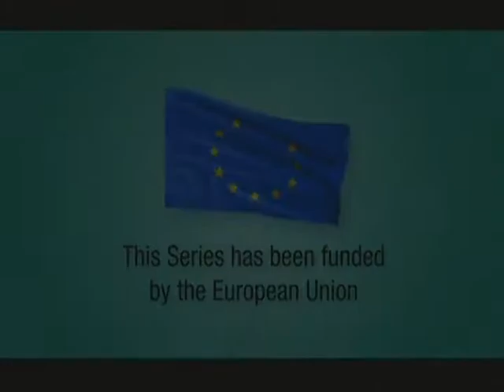GIS Dominica, National Focus for April 20, 2015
National Focus for Monday April 20, 2015 with Mervin Matthew, Kimani St. Jean and McPherson St. Luce.

In the headlines...The Dominica Festival of the Arts is officially launched; Government to address the issue of vagrancy in the capital, and the DLP Administration reports significant headway in the education sector.